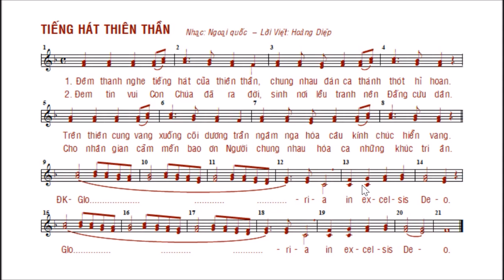Đánh Nhịp– Bài 14: NHỊP 4/4 & 2/4 – TIẾNG HÁT THIÊN THẦN – Lm. Bùi Ninh